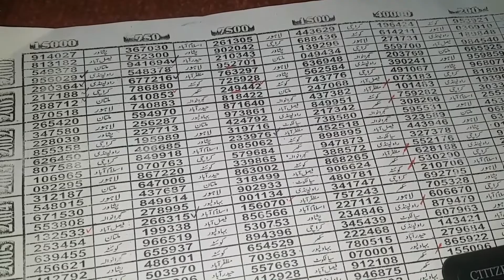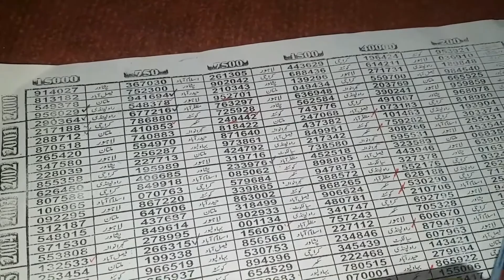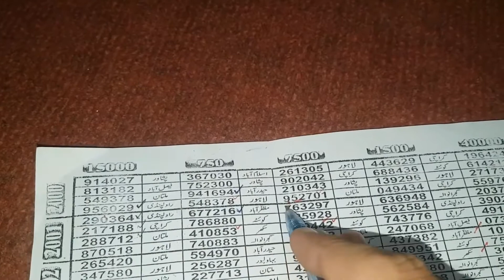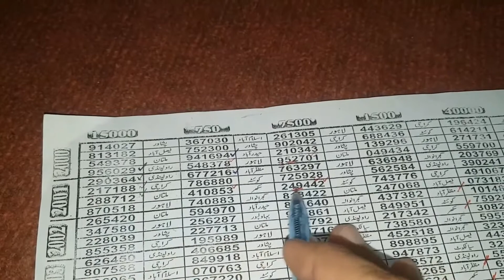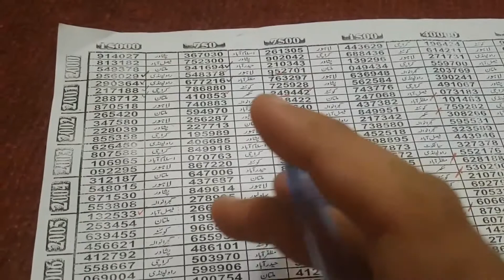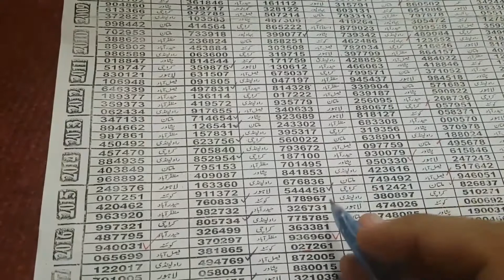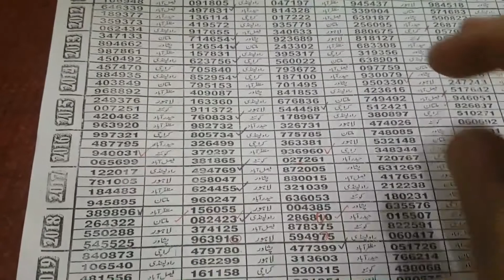Shocking Open Routine Draw 83 Multan 1500 Rupees Date 17-08-2020